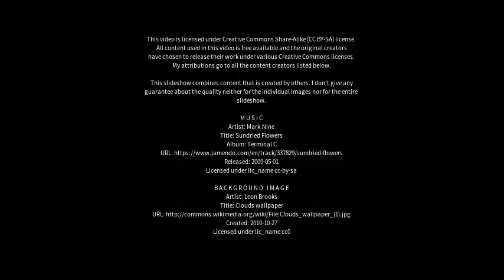Best places to visit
Best places to visit - Laughtondale (Australia) Best places to visit - Slideshows from all over the world - City trips, nature pictures, etc.